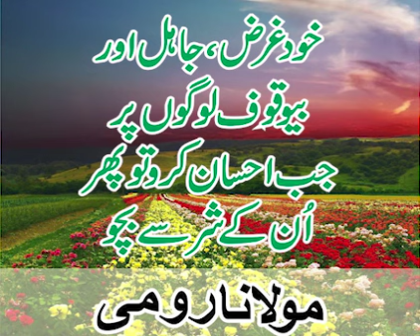Maulana Rumi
world entertainment tv